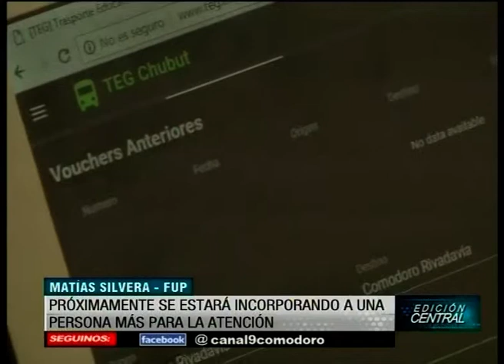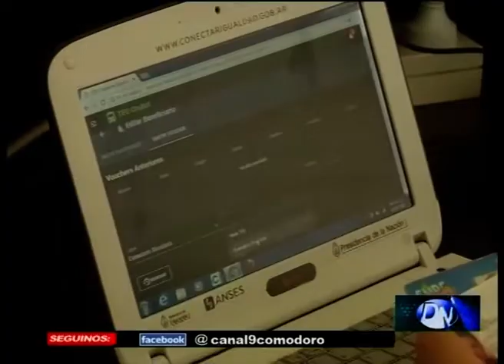Amplían horarios y días para el TEG